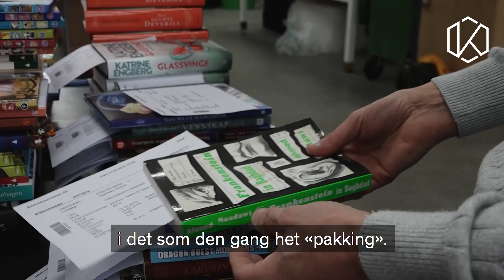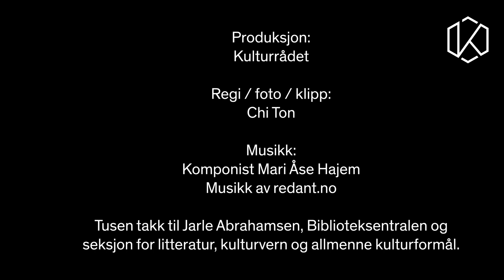Historier - Jarle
Møt Jarle, lagersjef ved Biblioteksentralen! Selv har han ikke ro til å sette seg ned med ei bok, men han sørger for at bøkene fra forlagene blir gjort i stand til andre som leser dem.

Produksjon: Kulturrådet
Regi / foto / klipp: Chi Ton
Musikk: Komponist Mari Åse Hajem hos Red Ant Music

Tusen takk til Jarle Abrahamsen, Biblioteksentralen og seksjon for litteratur, kulturvern og allmenne kulturformål.